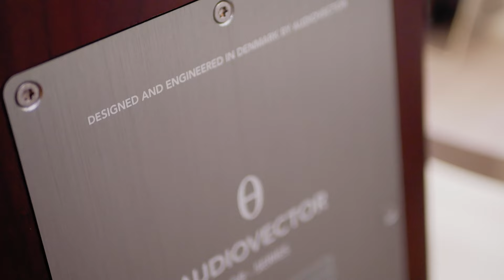REVIEW AUDIO VECTOR ‼️BOOKSHELF DENGAN AMT TWEETER JAKARTA SELATAN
Sebagai showroom audio mobil termodern Jakarta dan Indonesia kami memberikan anda keleluasaan dalam memilih
sistem audiomobil branded terbaik dengan menyediakan ruangan khusus demo sistem audiomobilberkelas hingga 18
brand dan tipe untuk diaudisi.

0:00 Intro
1:00
2:00
3:00
4:00

Brand-brand audio mobil terkenal dari Alpine, Pioneer, Kenwood, Sony, Focal, Audison, Ground Zero, JL Audio, Rockford Fosgate, Morel, Nakamichi, Mosconi,
Flux, Crescendo, Dominations, Audiowave,  tersedia di showroom audio mobil terlengkap se Indonesia dengan servis dan teknikal support terbaik untuk kepuasan anda.

Brand produk peredaman suara mobil juga tersedia di showroom kami mulai dari Silent coat, vibrofiltr, nitto, ground zero,
drartex, stp...

Tersedia Cicilan 0% Hingga 24 Bulan Untuk Semua Bank Nasional Tanpa Surcharge Dan Tidak Ada Pembelian
Minimum.

Showroom-Demoroom And Workshop Audio Mobil Address:
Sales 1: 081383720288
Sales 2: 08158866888